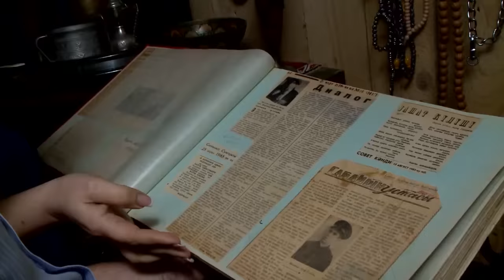Əsgərlikdən qayıdan Arif Quliyev nişanlısından ayrılır...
Arif Quliyev həyatı haqda heç vaxt bu qədər ətraflı danışmayıb..
"Bir sevgi tarixçəsi" nin arxivindən.